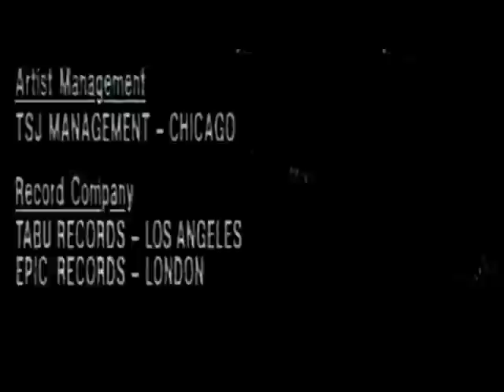Alexander O'Neal - Live in London (1989)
Alexander O'Neal performs Live in London (1989)

alexander o'neal you were meant to be my lady